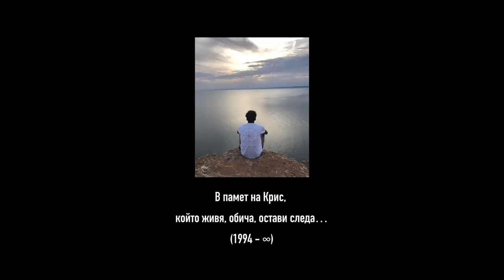Kari’s Calling #15 - Жлъч / За любовта, живота и смъртта /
В подкаста гостува Жлъч, а с него говорим за любовта, живота и смъртта, но не задължително в този ред. Обсъждаме мъжкото психично здраве, защо е важно да пукаме балона на комфорта, каква е разликата между любов и обич и защо е нужно да говорим по-често за смъртта.
Епизодът е посветен на Крис - скъп приятел, който ни напусна неочаквано, но който продължава да живее в нас!

Прекрасната атмосфера дължим на джаз стая Ж, за която можете да научите повече тук

Камери: Димитър Стойнов, Владо Вълков
Монтаж: Митко Балабанов
Звук пост-продукция: Найден Атанасов
Грим: Марина Младенова

Благодарим на - Владимир Трифонов, Боян Ганчев, Димитър Розов